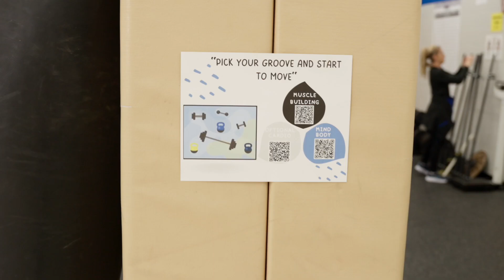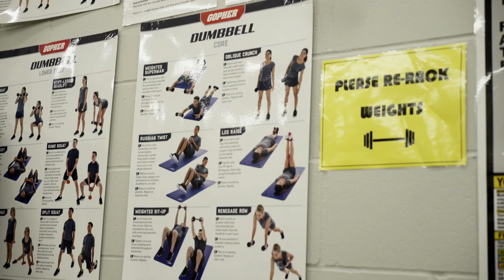District 279 Foundation OALC Pick Your Groove…Then Move